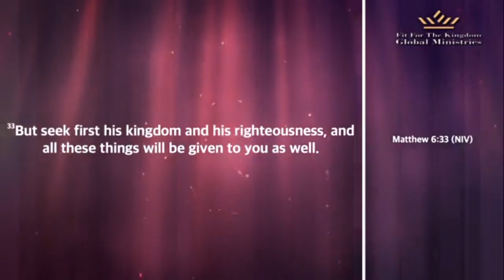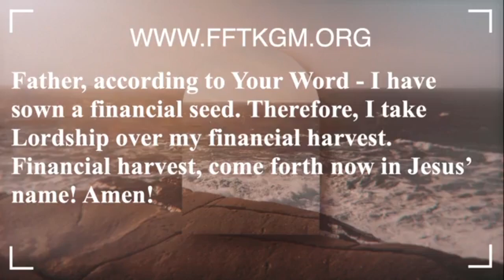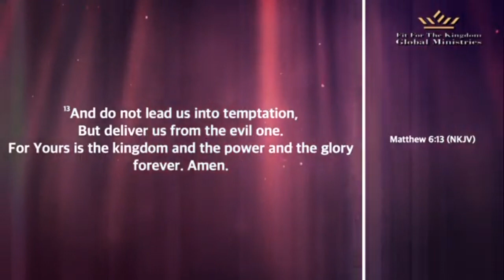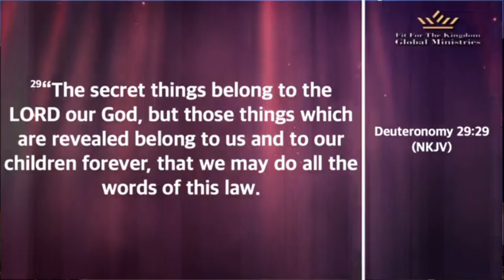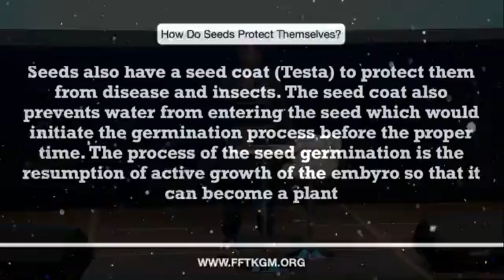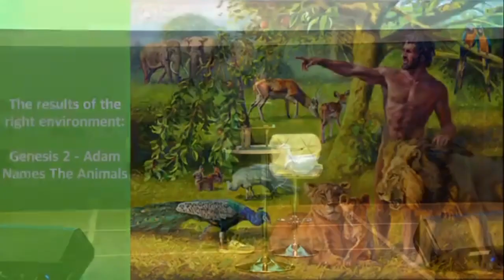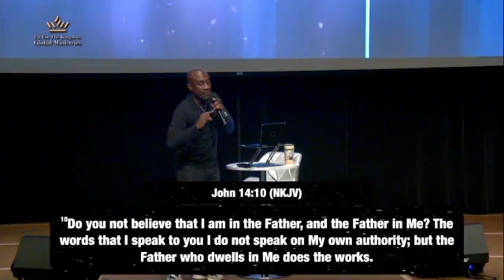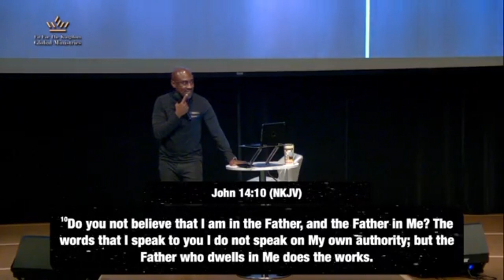Create Your Environment!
You not God are responsible for your environment! Enjoy!